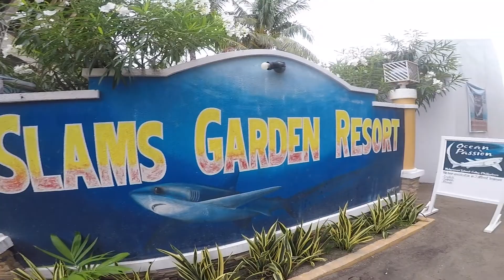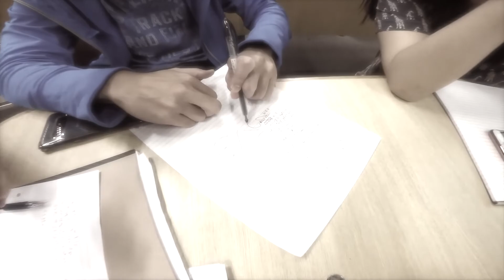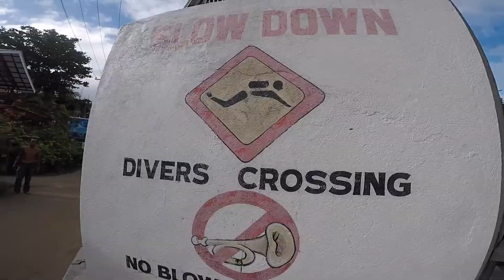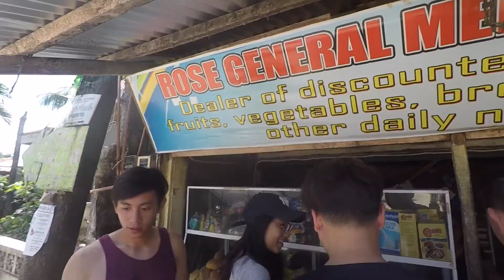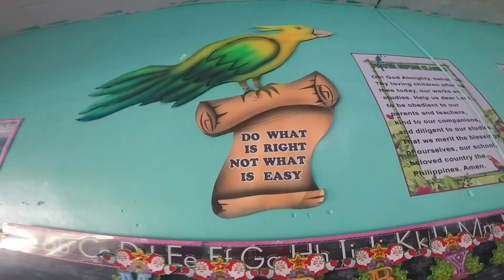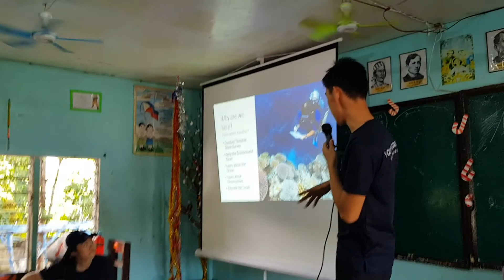Reef Alert 2018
From 9 to 23 December 2018, a group of 16 SMU students, led by Elyza and YT, volunteered with the local team on Malapascua Island for The Thresher Shark Research and Conservation Project (TSRCP).

Many thanks to Dr. Simon Oliver, Veep, Kat, Alp and many more staff for the opportunity to contribute to marine conservation! It's been such a privilege and a great experience to be part of the team. :)

Audio Credits